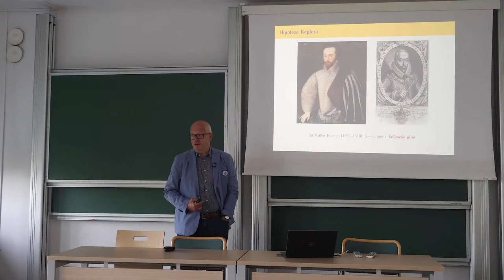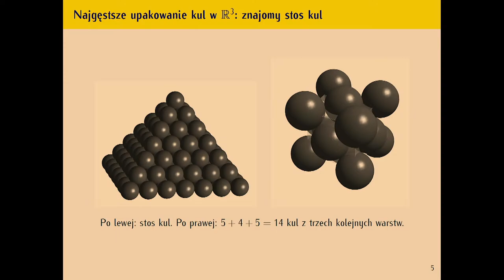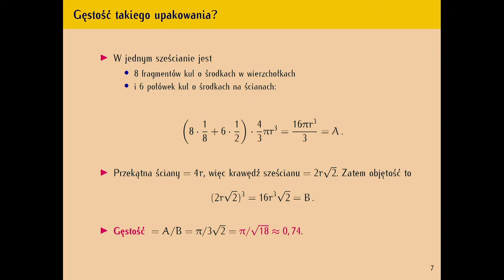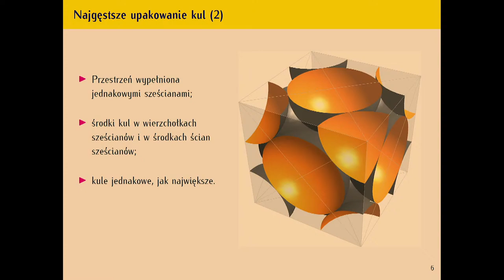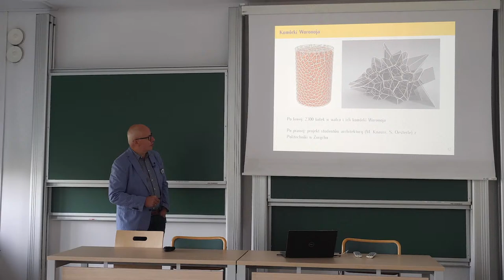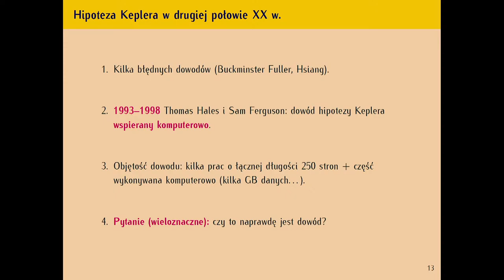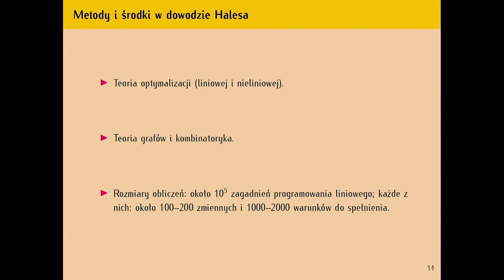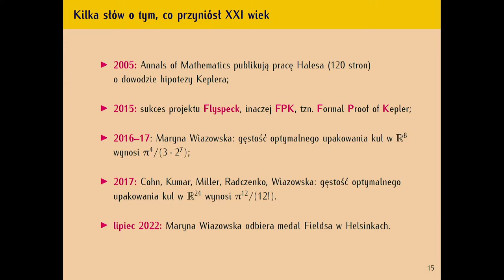Hipoteza Keplera: układanie pomarańczy i dowody wspierane komputerowo / Paweł Strzelecki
Wykład Pawła Strzeleckiego zorganizowany w ramach Festiwalu Nauki w Warszawie [24 września 2022 r.]

Paweł Strzelecki opowiedział o czterystuletniej historii hipotezy Keplera, która mówi, jakie jest optymalne (najgęstsze) upakowanie jednakowych kul w przestrzeni trójwymiarowej.

Początek tej historii sięga epoki wielkich odkryć geograficznych i wypraw sir Williama Rayleigha, którego asystent - Thomas Harriot, matematyk, astronom i etnograf - układał tabele, podające liczby kul armatnich w stosach o kwadratowej podstawie. W samej końcówce XX wieku, po wcześniejszych nieudanych próbach wielu różnych osób, hipotezę Keplera udowodnił Thomas Hales, matematyk z Uniwersytetu w Pittsburghu. Jego dowód wymaga wprawdzie użycia komputera do obliczeń (jakich - o tym powiem kilka słów), niemniej, został opublikowany w Annals of Mathematics i jest ogólnie akceptowany przez matematyków.

Wykład zorganizowany w ramach Festiwalu Nauki na wydziale Matematyki, Informatyki i Mechaniki UW